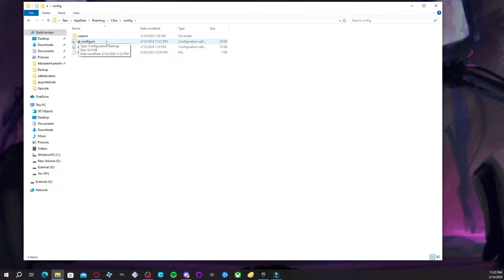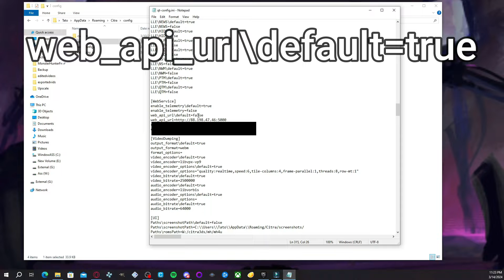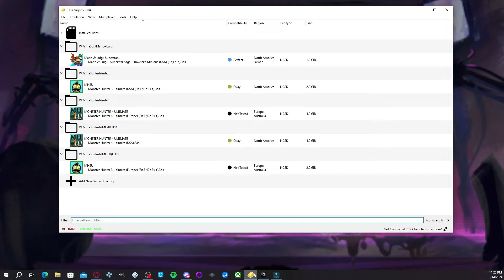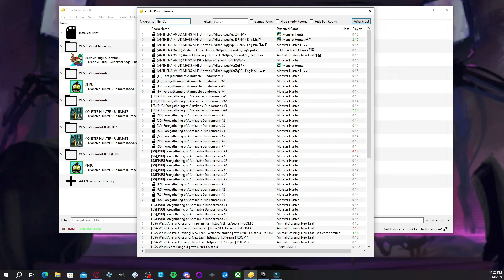How To Get Public Lobbies BACK on Citra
I know it is sad times for Citra users. Especially those who play Monster Hunter since the public lobbies are now gone...But what if I told you how to get them back?